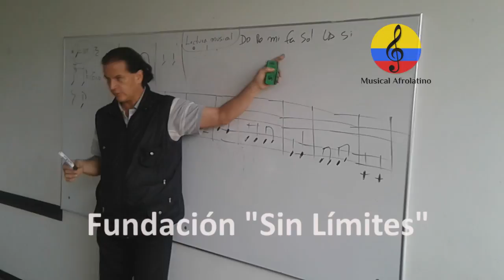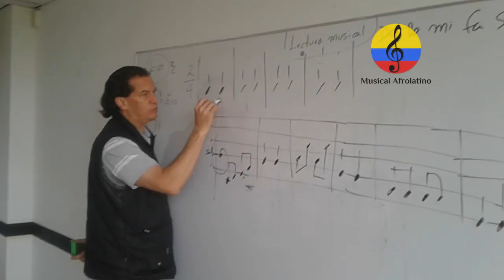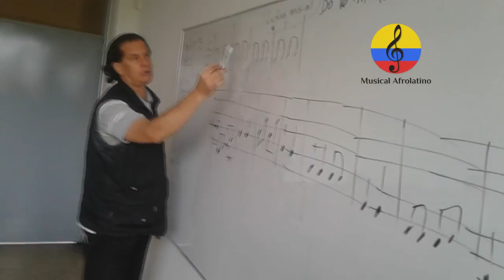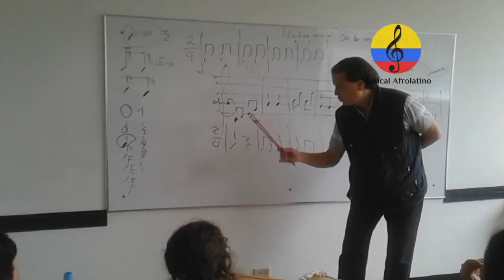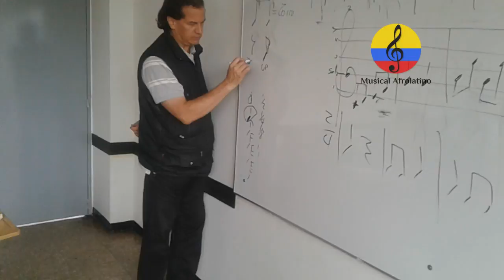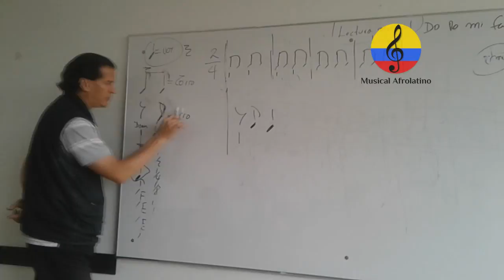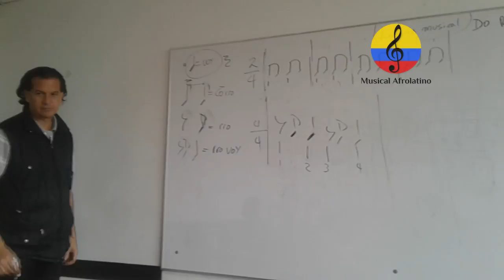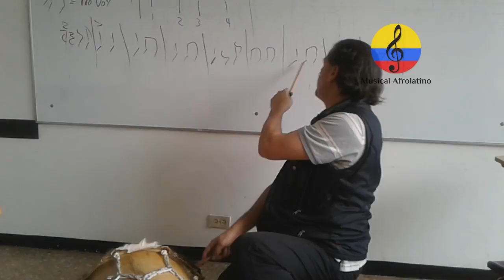Formación musical, grupo Sin Límites, mayo 8 de 2018 Bogotá, Colombia.